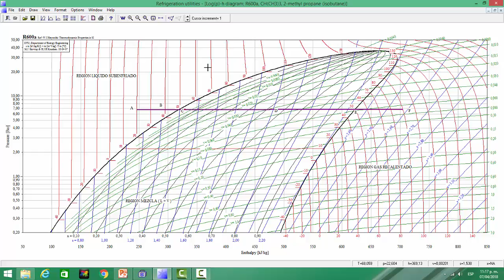INTRODUCCION AL ANALISIS DE DIAGRAMAS DE MOLLIER APLICADOS A CICLOS DE REFRIGERACION